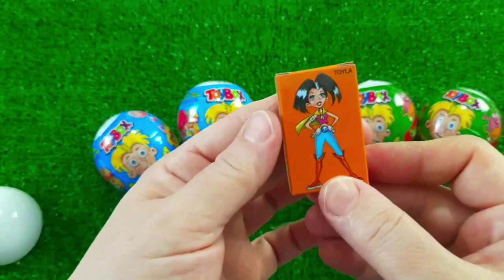A Box Full of Cars, Roll Royce, Lamborghini,Ferrari, Porsche,Suzuki,Mclaren Bugatti, Candy, Mercedes